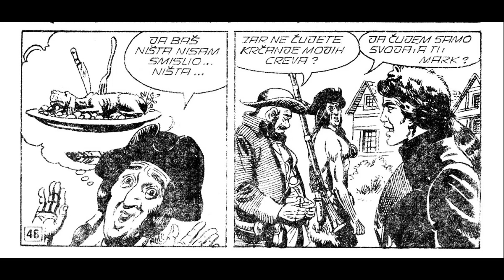Stena strave - Komandant Mark - II deo (ZS 438)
Epizoda:  Stena strave - II deo (ZS 438)